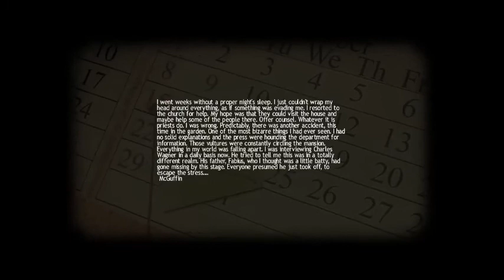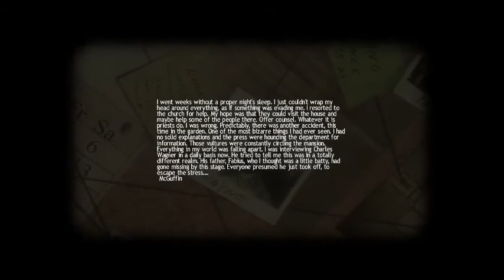Lucius part 5- now your playing with fire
this time we poison uncle tom, antonio gets mowed down, and we get a visit from grandpa fabius.